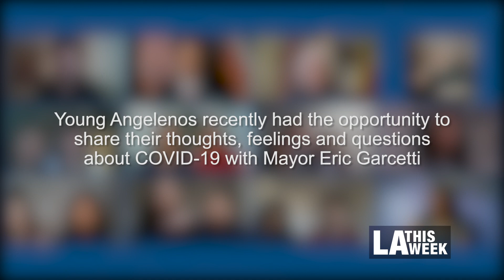Mayor Garcetti Talks to Young Angelenos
Mayor Eric Garcetti jumps online with some of LA's young Angelenos to talk about their feelings and questions regarding COVID-19.